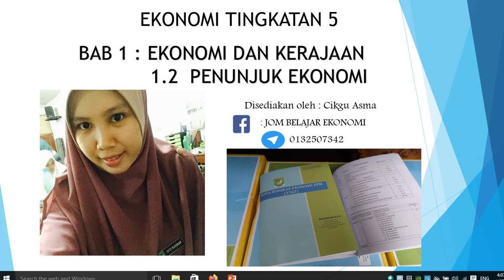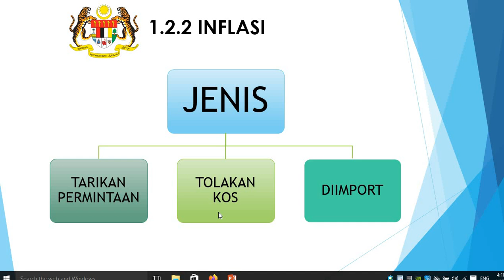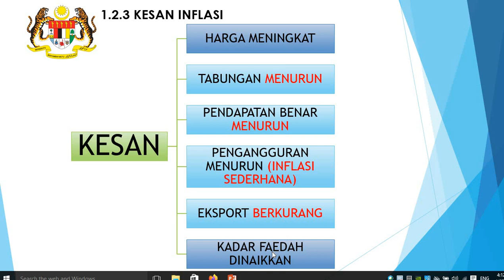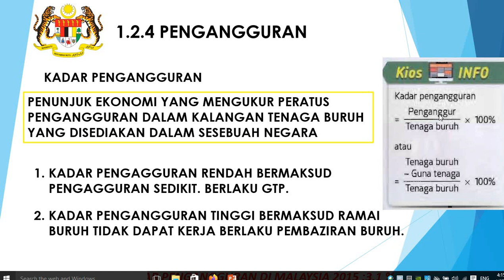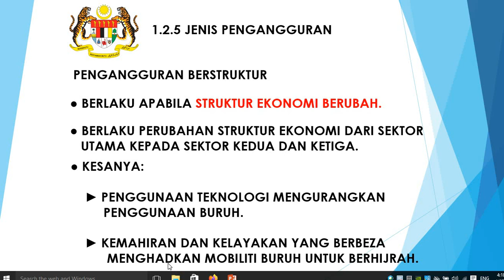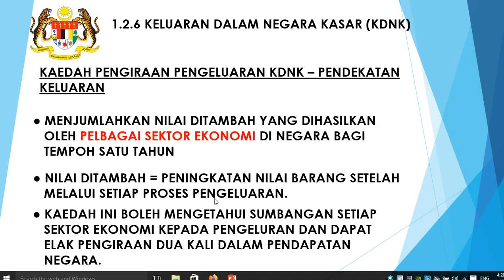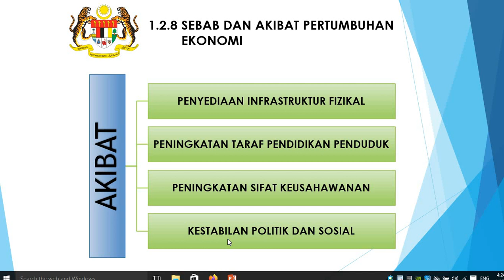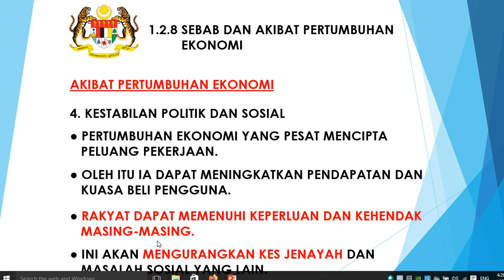EKONOMI TINGKATAN 5 BAB 1.2 PENUNJUK EKONOMI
BUAT SEMUA PELAJAR YANG MENGAMBIL SUBJEK EKONOMI SPM, SEMOGA CEMERLANG..

P/S : Dapatkan Nota Ringkas Ekonomi Cikgu Asma (tingkatan 4&5)
Hanya RM6.90 bersaiz kecil A5
Alhamdulillah terjual lebih 2100 buah.
Jom Belajar Ekonomi @asmaekonomismik
Thanks